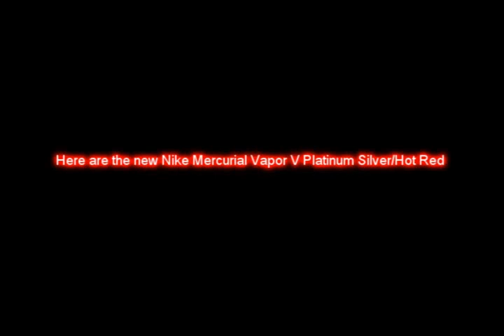Nike Mercurial Vapor V Platinum Silver/Hot Red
A few pictures of the Nike Mercurial Vapor V Platinum Silver/Hot Red